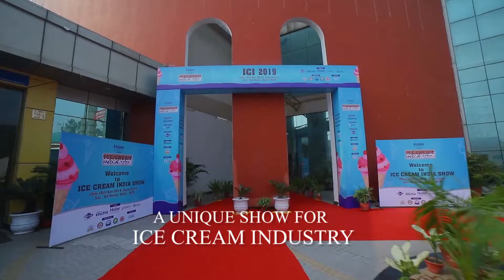Vivek Mishra - Moonberry Ice cream ICI 2019, Noida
The Ice Cream India Show was organized by FIAB Services for Small Scale Ice Cream Manufacturer Association of India for the first time in Expo Centre, Sector 62, Noida.
Different Associations from 14 states had come together and joined hands to form a solid body to solve day to day issues and problems of medium and small scale players in this field.
Indian ice cream industry is divided into two main sections: large and medium & medium and small. There are quite a number of manufacturers making ice creams of all types in different states and cities of the country.
They have a very different kind of needs and demands from the industry compared to the organized and large scale ice cream manufacturers. Looking into these needs, the members have worked hard for this event which we would like to present it on broader scale in years to come.
Ice Cream industry of India along with other milk products is fastest growing sectors of Indian food processing industry. Delhi NCR in particular and North India in general are the fastest growing regions for the ice cream industry. Demand for raw materials and ice cream processing machinery has doubled in the last 4-5 year in north India. From Noida to Varanasi, from Karnal to Jammu via Ludhiana, from Jaipur to Agra ice cream manufacturing is regular feature now unlike previous decade when it used to be a seasonal business.
Parlours in New Delhi broke all sales records last winter during the New Year period. Similarly manufacturers also witnessed huge volume sale in every marriage season apart from scorching summers, best season for ice creams. North India is an ideal place for the growth of ice cream sector in the country. The event took place in NOIDA for 2 days, 15-16 Nov 2019 with around 4000+ manufacturers and members of SSIMA attended the exhibition and conclave.

We hereby invite entire ice cream and allied industry to participate in ICI shows that will be for the benefit of your businesses. Manufacturers of ice creams, packaging & processing machinery, ingredients, raw materials, cold chain services, automation are suggested to participate ICI shows which will be held annually.